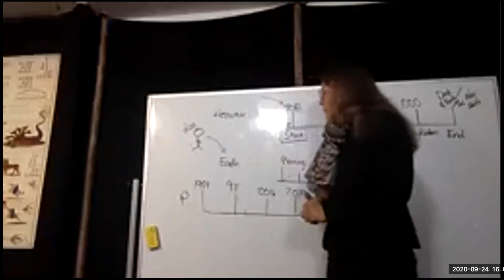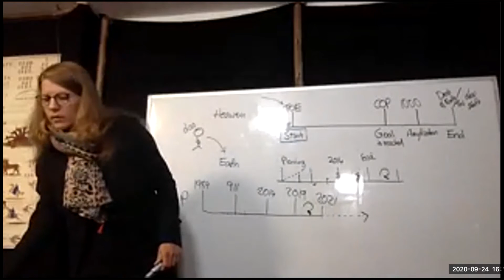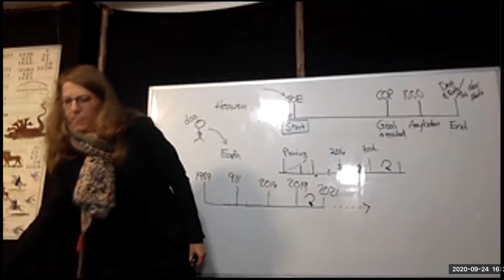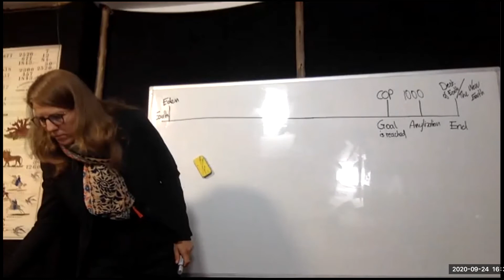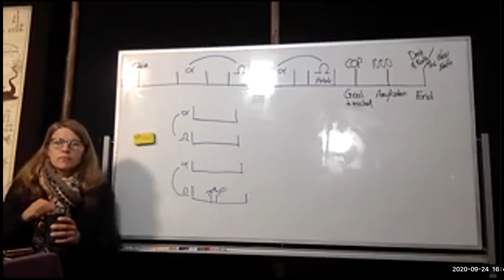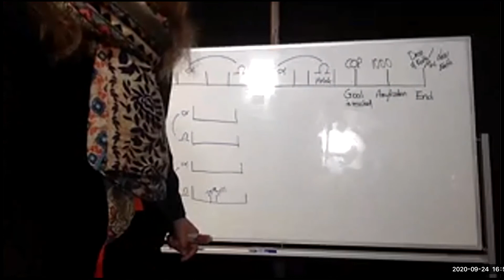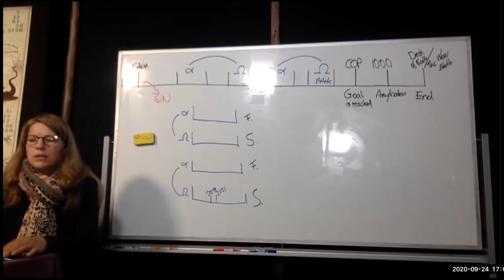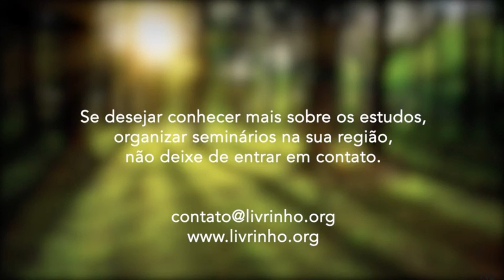Projeto Linha de Reforma - Tamina Bleasing | Campal EUA (24/09/2020)